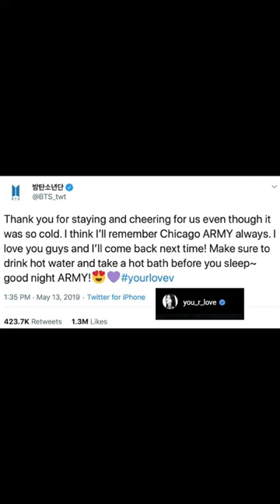semilar 김태형 김유정 taeyoo kimyoojung kimtaehyung bts shorts shipper